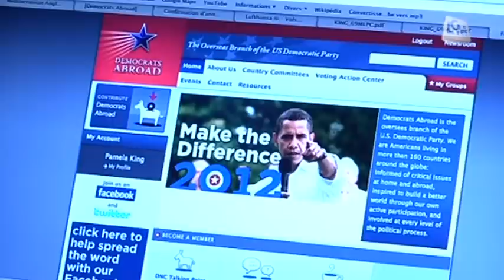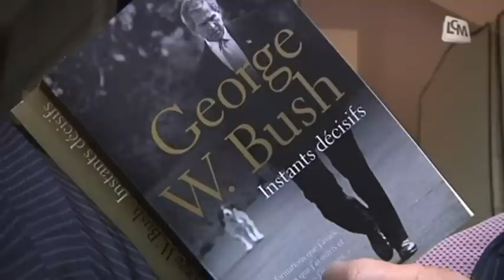Les américains de Marseille aux urnes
Les américains de Marseille ont été appelés aux urnes pour élire leur président.

Sites webs/blogs, copiez cette vidéo avec le bouton "Intégrer" !